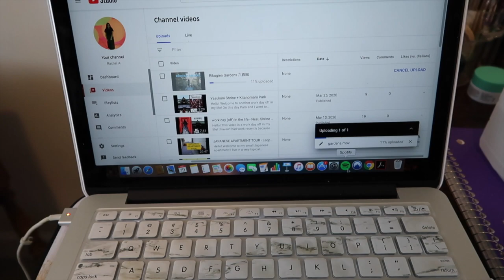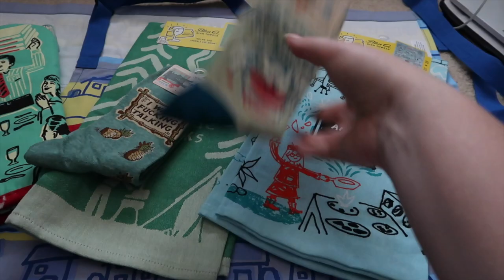quarantine day in the life - boba + burritos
Hello!
It's been a while since I've uploaded a video! This was filmed back in April before the bulk of quarantine and the BLM movement. Since this video was made, I've been social distancing from friends, donating to BLM and BIPOC organizations, and have been consuming a LOT of boba. My internet has been quite spotty due to everyone staying safe at home, so uploading has been difficult. I'm excited to be back and creating content again though!